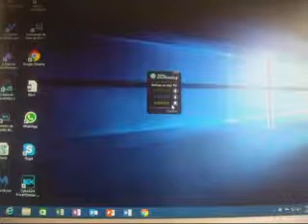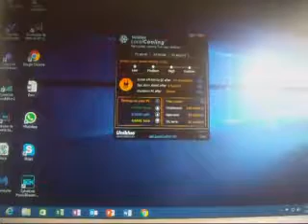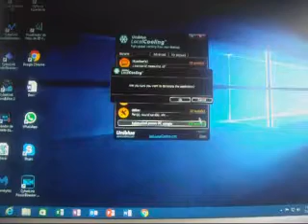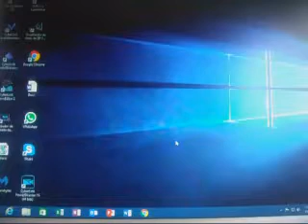saber cuanta energia electrica usa la pc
Producido con frank cow